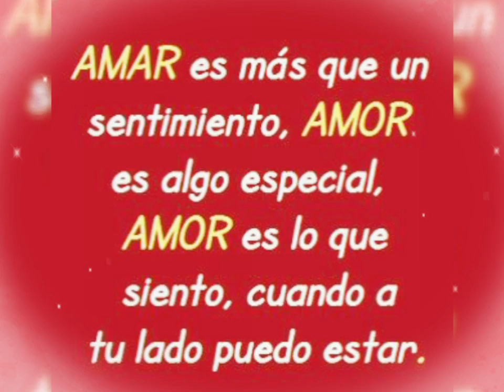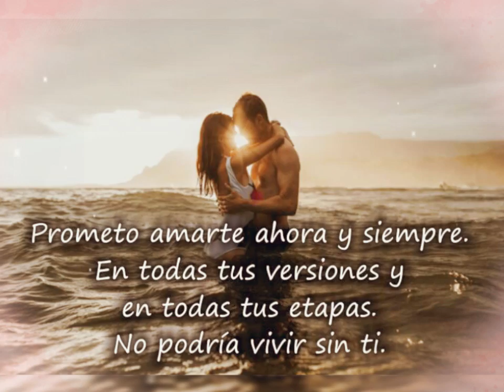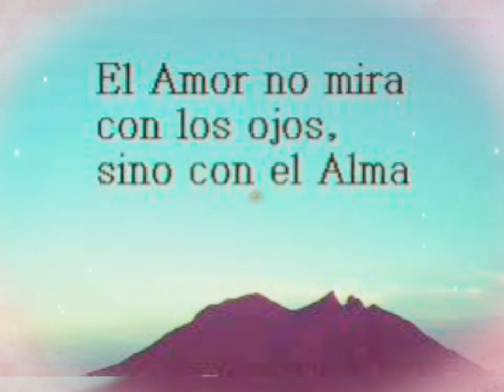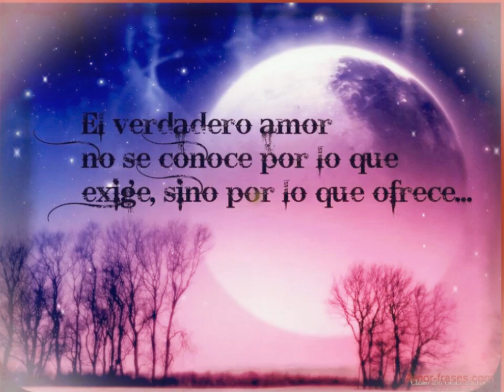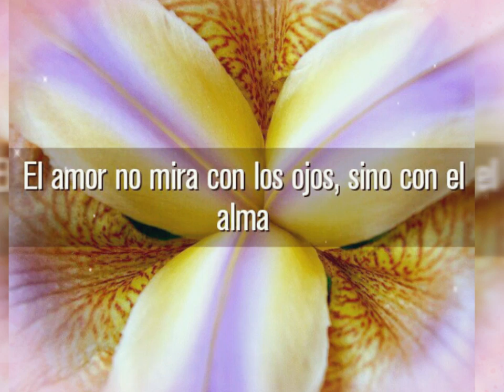Dedicatoria Con Amor Para Usted Mi Bello*😍💌🙈